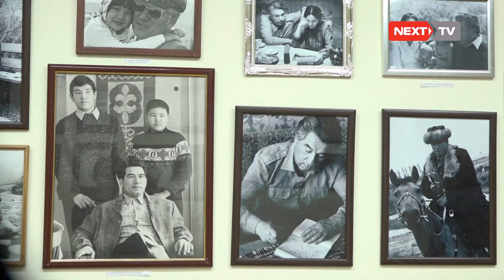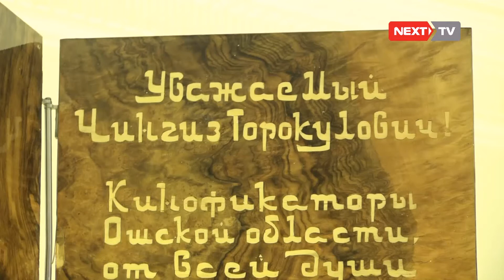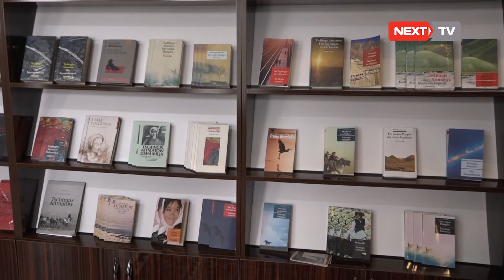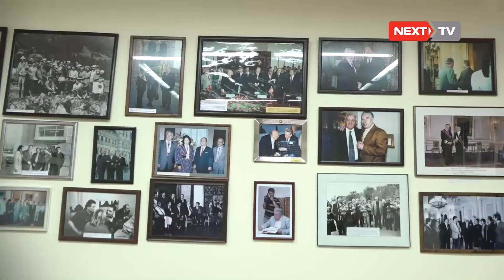Залкар жазуучу Чыңгыз Айтматовдун көзү тирүү болгондо 89 жашка чыкмак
Бүгүн 12-декабрь өзүнүн чыгармалары менен дүйнө жүзүнө таанылган жазуучу Чыңгыз Айтматовдун туулган күнүнө карата анын үй музейинде атайын иш чара болуп өттү. Айтматовдун калеминен жаралган шедевр чыгармалар бүткүл адамзатты тилектештикке, инсандык асыл сапаттарды сактап калууга, айлана-чөйрөгө аяр мамиле кылып, аны менен жуурулушуп өмүр сүрүүгө чакырат.